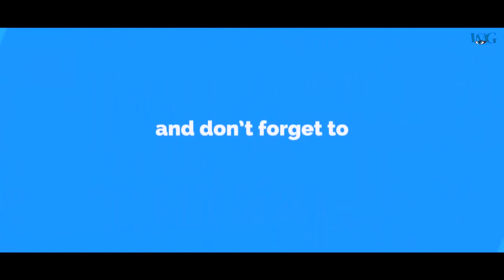| |Nepall prank || Election prank स्वोतन्त्र उमेरद्वार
Camera : Rishav Ojha
Edit : Sanskar Upadhyay
Presenter : Pawan Gautam